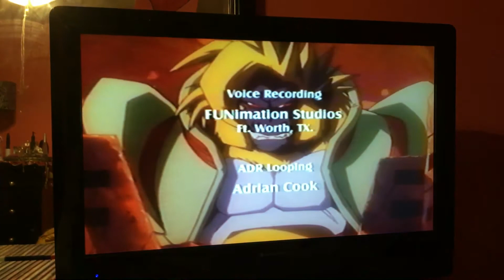Closing to Dragon Ball GT: The Lost Episodes, Vol. 2: Rejection (Edited) 2004 VHS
Order:

1. Last Seconds of “Like Pulling Teeth”
2. “Trunks, the Bride” Next Episode Preview
3. Dragon Ball GT English Credits
4. FUNimation Productions, LTD. logo (2004)

That’s All!

NOTE: This is my First Closing Video to a FUNimation VHS.